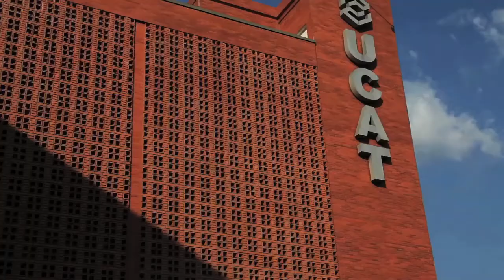Ileana Sánchez /Arte y Cultura UCAT / Conéctate y Convive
"Conéctate y Convive con la Frontera" Festival de Arte Interdisciplinario